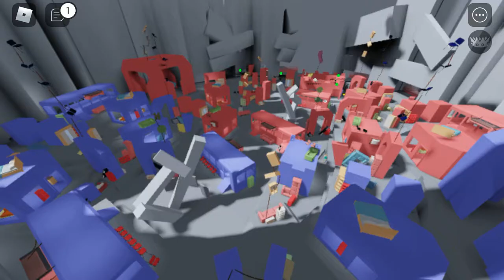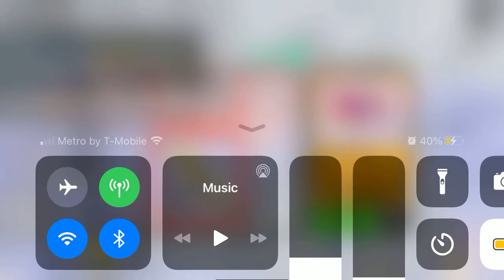Super darts (season)3